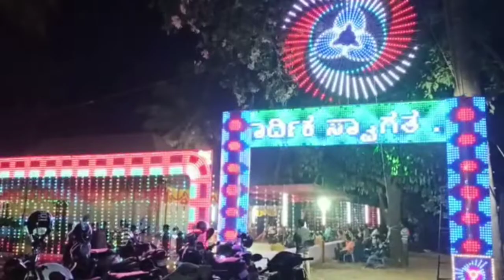kola Mangalore#Yermal,Nadiyal,Jumadi Banta# 30/1/2020#Tulunada Porlu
This is the original clip of Banta Kumari Kola taken from Yermal,Nadiyal, Mangalore,